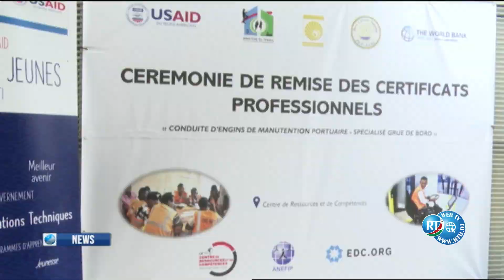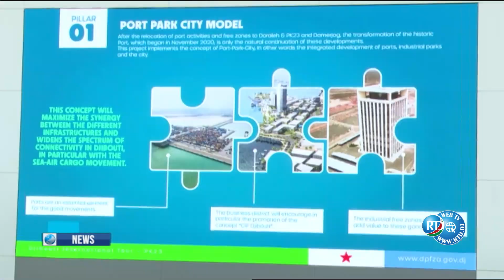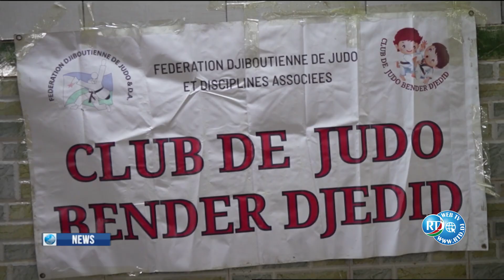English News 21h of 10/10/2024